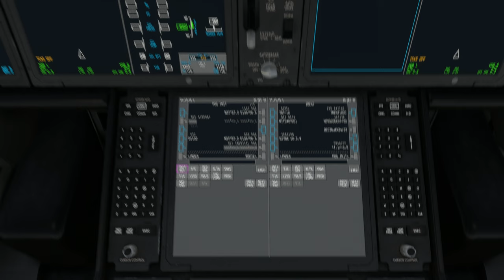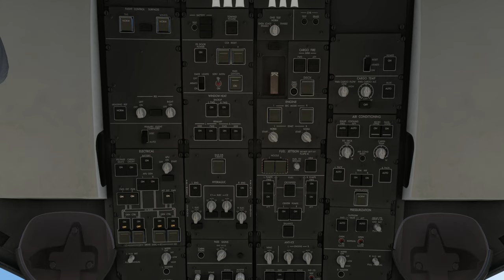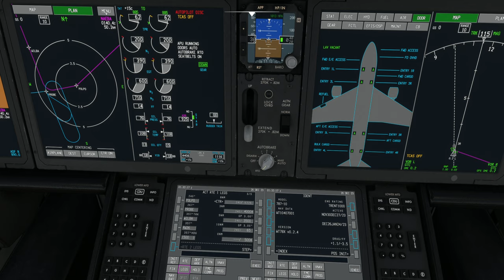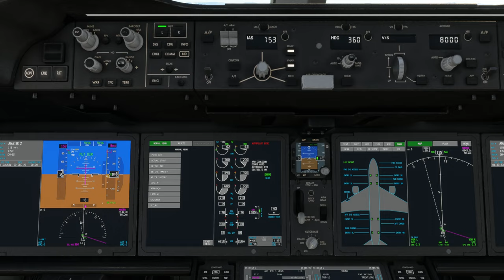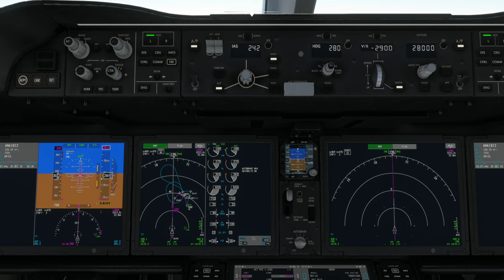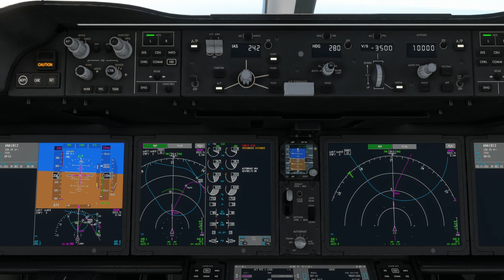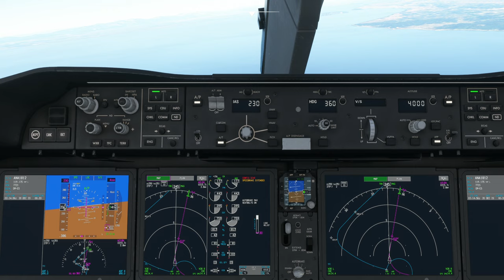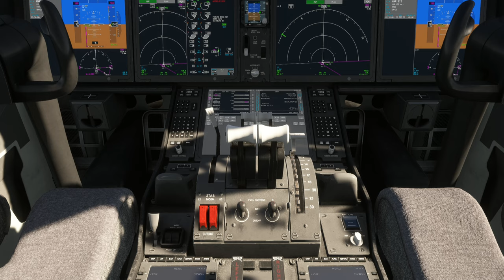[B787-10 Dreamliner] Niigata Airport (RJSN) to Chubu Centrair International Airport (RJGG)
Aircraft & Flight Details:
Airline:  All Nippon Airways
Aircraft Type: Boeing 787-10 Dreamliner
Flight No. ANA1812
Flight Time: 50 minutes

Departure: Niigata Airport (RJSN)
Runway:  28
Weather Condition: Live

Cruise Altitude: 36,000 ft

Arrival: Chubu Centrair International Airport (RJGG)
Runway:  36
Runway Elevation: 12 ft AMSL
Weather condition: Live